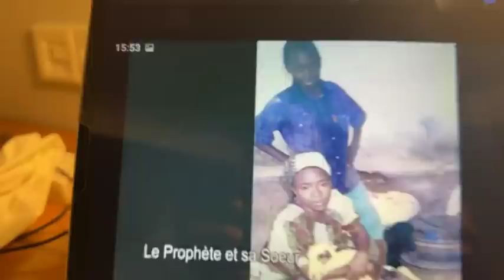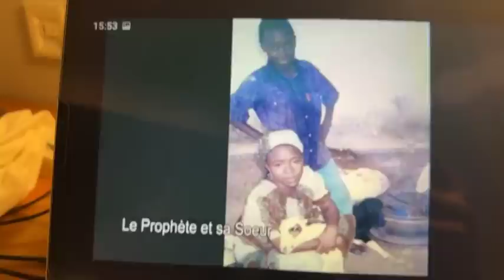TRÈS URGENT:LE PROPHÈTE EKANE EN LARMES À CAUSE DE SA MÈRE ! VRAIMENT CE QUE MA MÈRE M’A FAIT LÀ!!